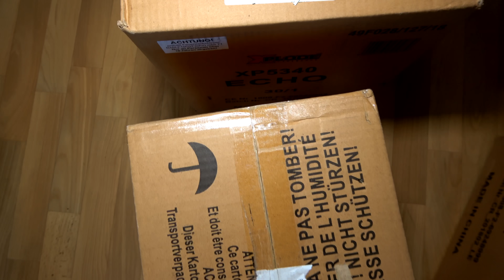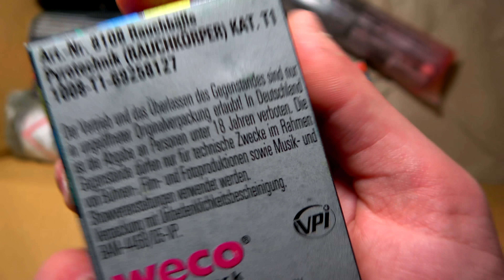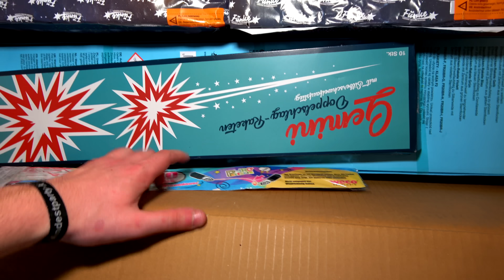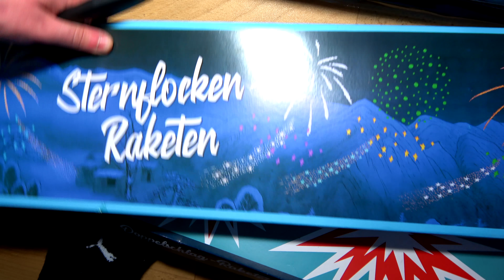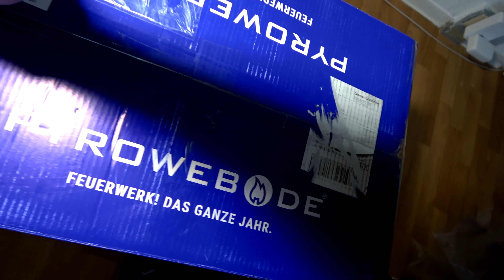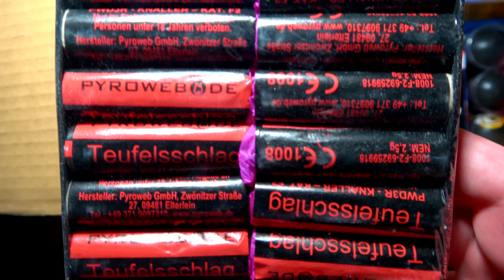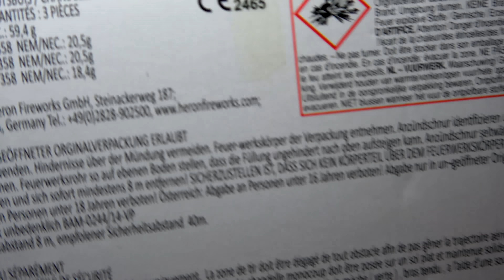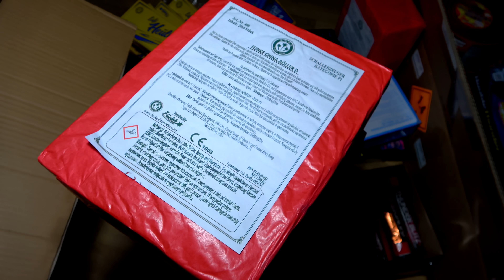Meine XXL [150 Kilo] Feuerwerk Bestellung für SILVESTER 2019/2020 !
⭐Feuerwerk online bestellen ? Über meinen Link erhaltet ihr 𝟭𝟬%
⯆⯆⯆⯆⯆⯆⯆⯆⯆⯆⯆ 𝗪𝗶𝗰𝗵𝘁𝗶𝗴𝗲 𝗟𝗶𝗻𝗸𝘀 ⯆⯆⯆⯆⯆⯆⯆⯆⯆⯆⯆

▬►MERCH 2019: COMING SOON !